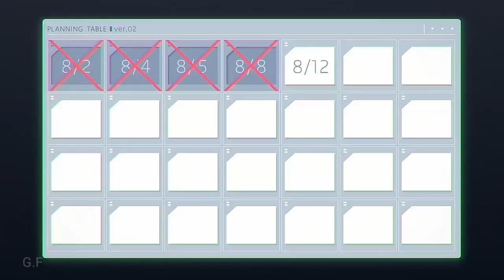In the Name of Love [AMV] - Ichigyou x Naomi